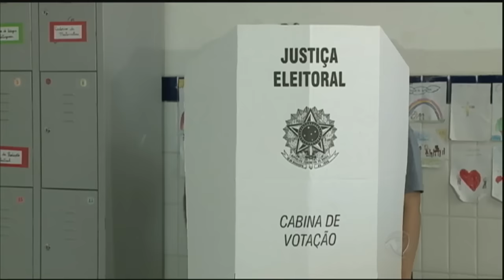Além de São Paulo, outras sete capitais elegeram prefeitos no primeiro turno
Oito capitais já elegeram seus prefeitos no primeiro turno das eleições. Além de São Paulo, Boa Vista, Natal, João Pessoa, Salvador, Rio Branco, Teresina e Palmas confirmaram seus representantes. Confira!